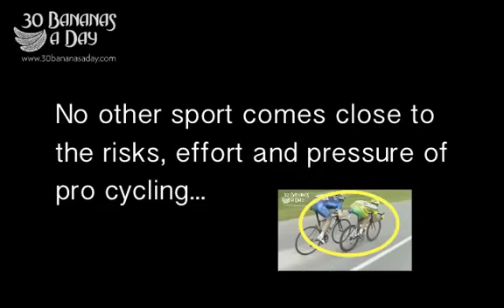100kph at the Tour De France Risking life to save mere seconds